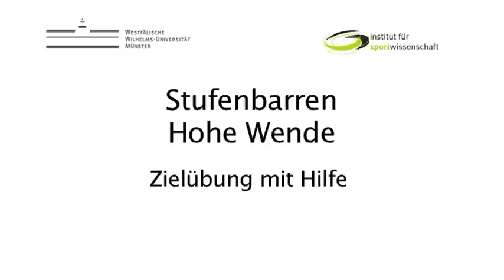8.08.06 Stufenbarren Hohe Wende Zielübung mit Hilfe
Hohe Wende